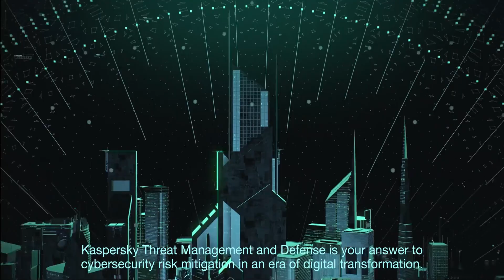Kaspersky Threat Management and Defense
The ever-accelerating digital transformation of businesses inevitably leads to exposure of more assets to cyberthreats. Kaspersky Threat Management and Defense (TMD) offers a unique combination of leading security technologies and services that allows for proactive threat hunting and protection against advanced threats and unique targeted attacks.